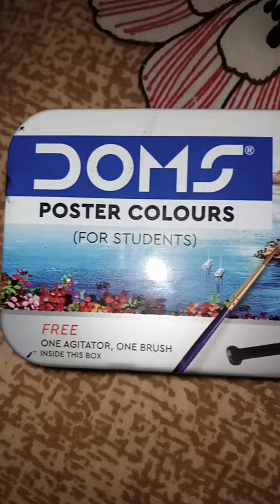scenery painting art painting (Jyoti bora artist)